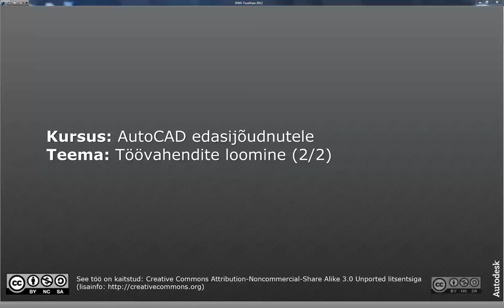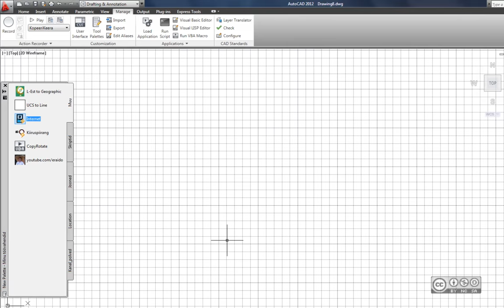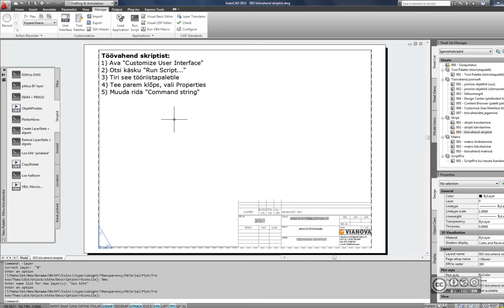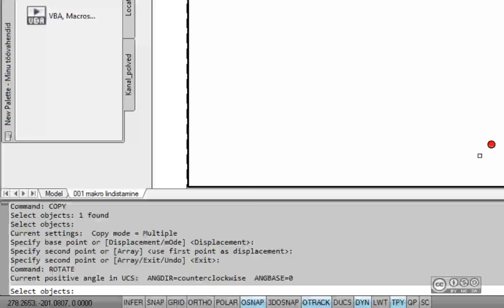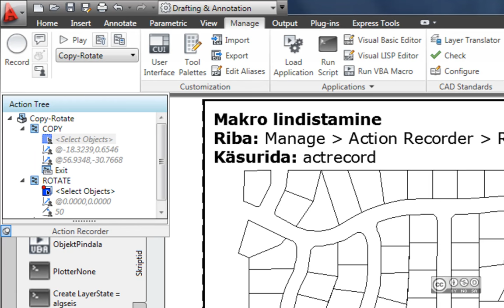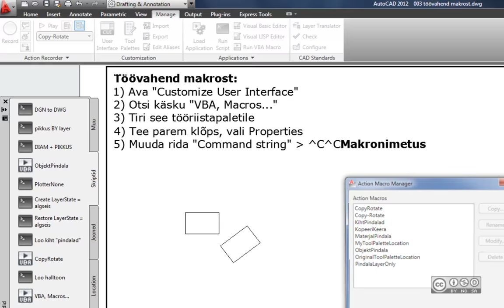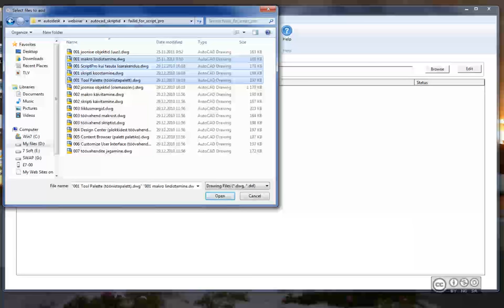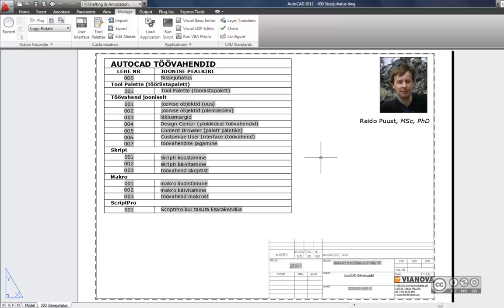AutoCAD edasijõudnutele - Töövahendite loomine (2/2)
Töövahendid, töövahend skript faili baasil, töövahend makro baasil, ScriptPro.